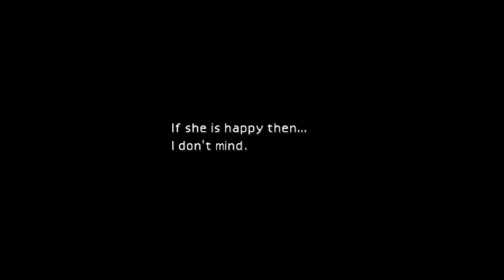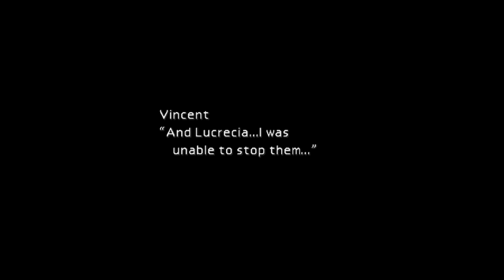FINAL FANTASY VII_20200918190109